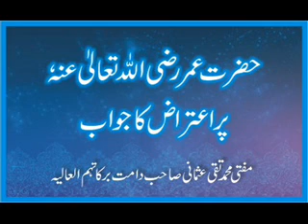Mufti Muhammad Taqi Usmani - Hazrat Umar Par Etraaz Ka Jawab 7 of 7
Mufti Muhammad Taqi Usmani was born in 1943 in Deoband, India. He is the son of the late Maulana Mufti Muhammad Shafi, the former Grand Mufti of Pakistan. He obtained his Takhassus degree (an advanced degree equivalent to Ph.D.) in Islamic education from Darul Uloom Karachi, the largest and most renowned Islamic educational institution in Pakistan. He also obtained a Master's degree in Arabic literature from Punjab University, and a law degree (LLB) from Karachi University.

He is regarded as an expert in the fields of Hadith (sacred traditions of the Holy Prophet, may Allah's peace and blessings be upon him), Fiqh (Islamic jurisprudence), Economics, and Tasawwuf (Islamic spirituality). He has been teaching these and other branches of Islamic education since 1959.
He served as Judge of the Shariat Appellate Bench of the Supreme Court of Pakistan from 1982 to May 2002. He is also a permanent member of the International Islamic Fiqh Academy, an organ of OIC based in Jeddah, Saudi Arabia. He has served as the Vice Chairman of the Academy for nine years. He is also the Vice President of Darul Uloom Karachi.

He is generally known as one of the leading Shariah scholars active in the field of Islamic finance. For more than a decade he has served as chairman or member of Shariah supervisory boards of a dozen Islamic banks and financial institutions in various parts of the world. He presently serves as Chairman of the International Shariah Council for the Accounting and Auditing Organization for Islamic Financial Institutions (AAOIFI) in Bahrain.
He has held many positions in the higher echelons of the education sector of Pakistan and has participated in numerous commissions set up by the government of Pakistan in the field of education and economics. Since 1967, he's been the Chief Editor of the monthly Urdu-language magazine "Albalagh", and since 1990, he's been Chief Editor of the monthly English-language magazine "Albalagh International." He has also contributed articles to leading Pakistani newspapers on a range of issues. He has authored more than 60 books in Arabic, English, and Urdu